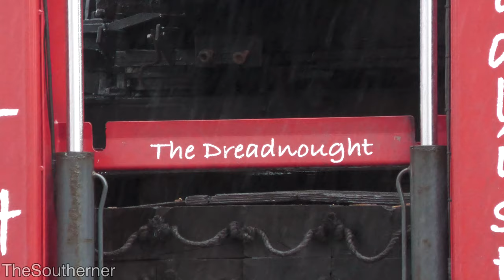34053 "Sir Keith Park" returns to Herston Works - Swanage Railway 22/02/2024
34053 "Sir Keith Park", owned by Southern Locomotives Ltd, has returned to Herston Works in the Isle of Purbeck for the final stages of its ongoing overhaul to be completed.

34053 emerged from Herston Works, the base of SLL, as a complete locomotive for the first time in preservation in 2012. After periods as a resident on the Severn Valley Railway, and subsequently the Swanage Railway, the Bulleid pacific entered service on the Spa Valley Railway as a resident in the autumn of 2020 before being withdrawn from service in 2022 upon the expirey of its boiler ticket. Since then, the locomotive returned to Herston Works for dismantling and the overhaul of the chassis, before leaving the site for a boiler swap. The boiler now on 34053 has come from 34010 "Sidmouth", another Bulleid pacific from the SLL fleet, while 34053's will be overhauled for use on 34010 which is much further off completion.

34053's return to Herston marks the beginning of the final stages of this overhaul, and the subsequent push to have the locomotive completed and returned to traffic promptly. Regardless, the restoration and overhauls of their fleet could not be achieved without support. More information about, and any donations to, SLL can be found/done here:

Locomotives:
Ex-SR Rebuilt 'Battle of Britain' Class - 34053 "Sir Keith Park"

All footage filmed on Thursday the 22nd of February 2024.